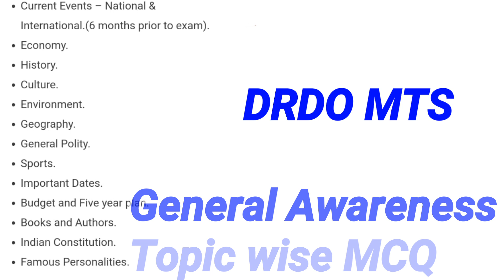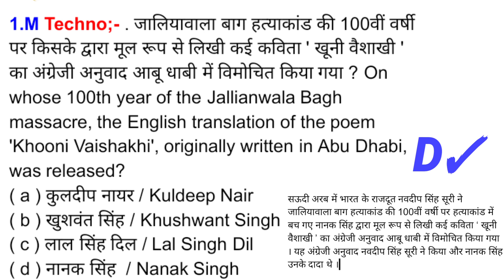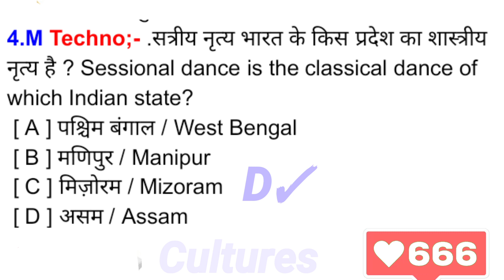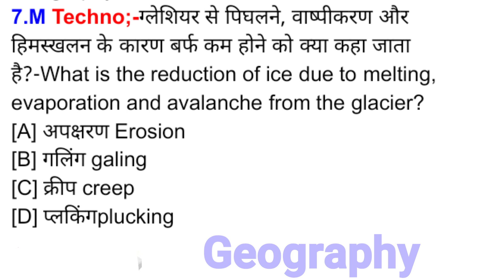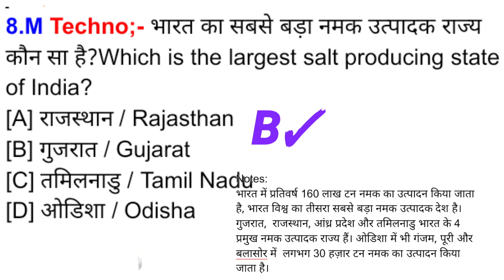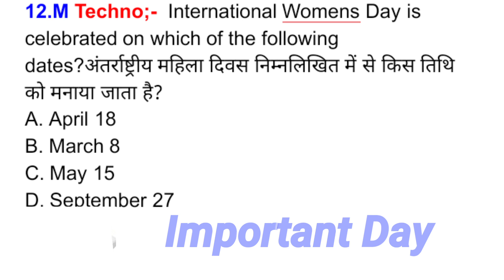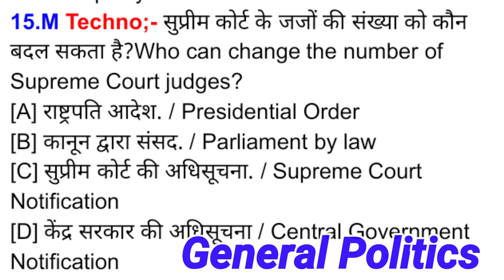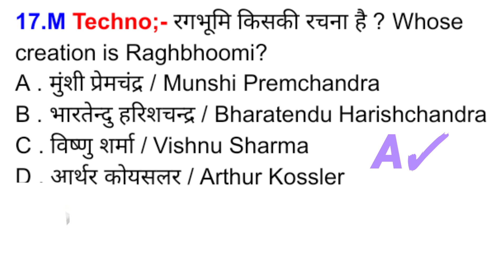DRDO CEPTAM MTS Exam General Awareness Topic wise MCQ|| IMP questions2019-20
मैंने अभी-अभी Helo पर 400.34 रुपए कमाए, आइयें और मेरे साथ शामिल होकर अधिक नकद पैसे कमाएँ। यहाँ से डाउनलोड करें